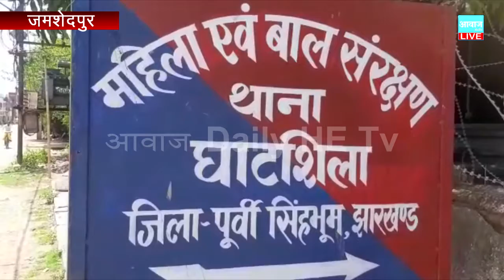जमशेदपुर -एक युवक ने गांव के ही 10 वर्षिय बच्ची के साथ दुष्कर्म कर उसकी हत्या कर दी .आरोपी गिरफ्तार